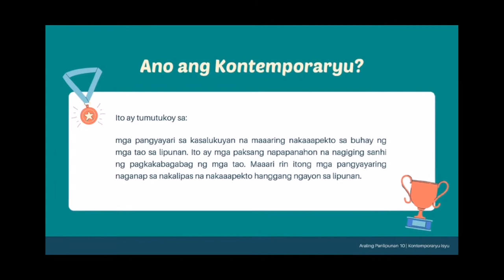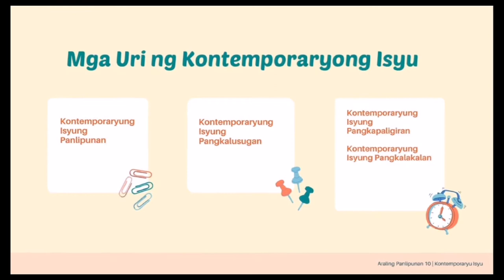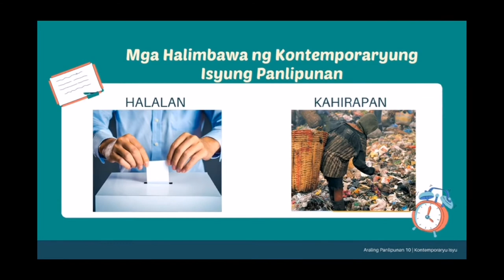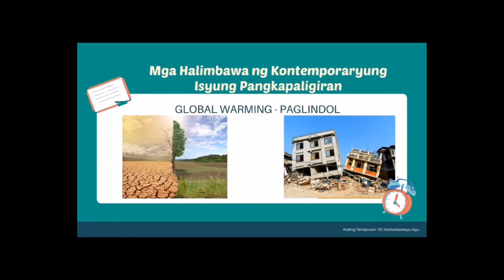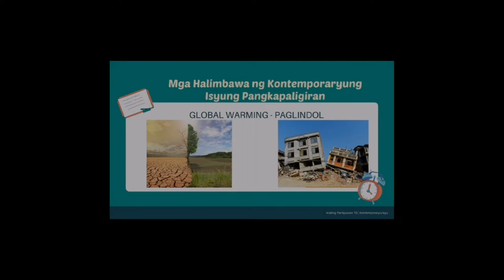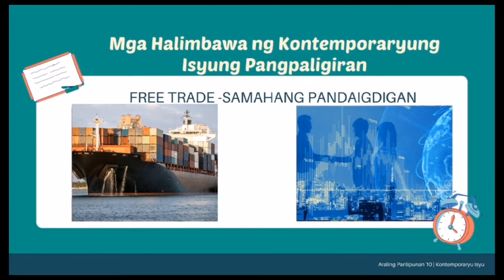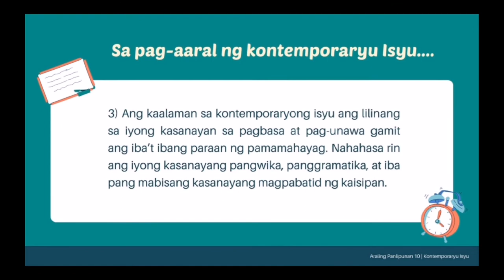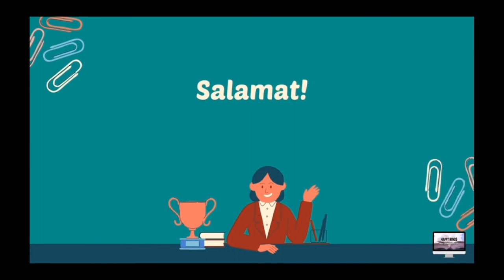KONTEMPORARYU ISYU KONSEPTO AT KAHALAGAHAN NITO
Hello everyone, welcome to another learning!

Araling Panlipunan 10 | Ikaapat na Markahan | Modyul 1

Let us always be a blessing to others, more to come!